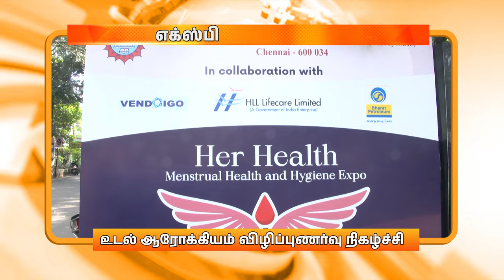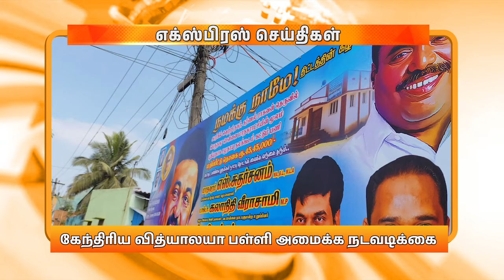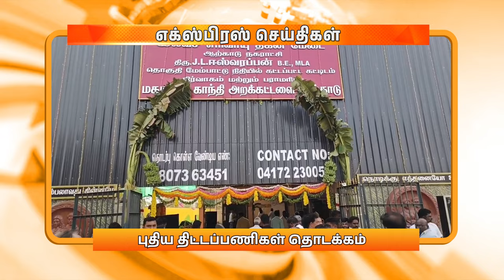இரவு 9.00 மணி DD தமிழ் எக்ஸ்பிரஸ் செய்திகள் [04.03.2024]